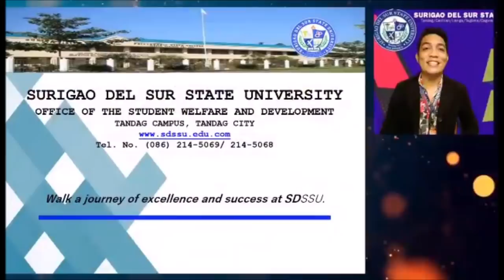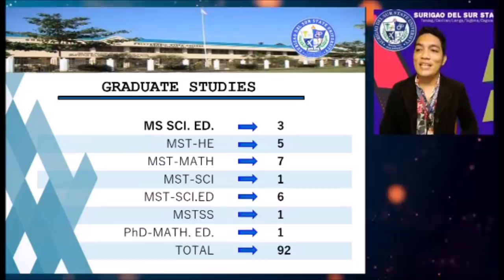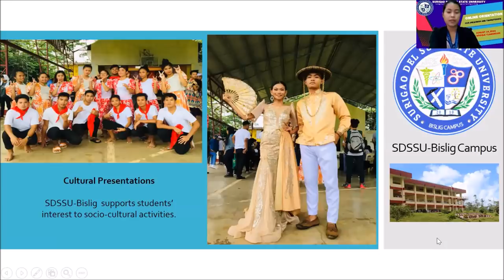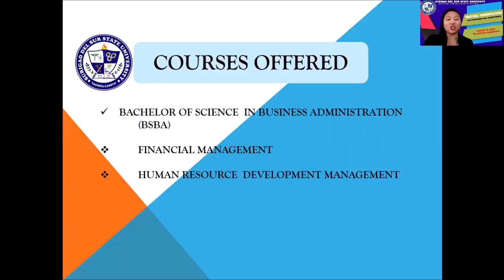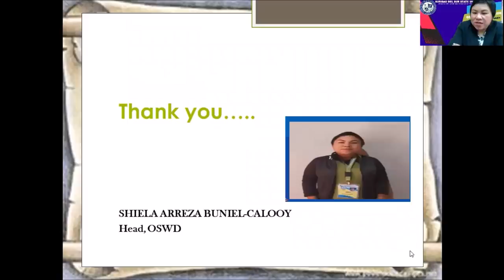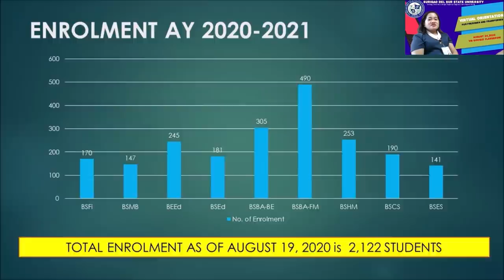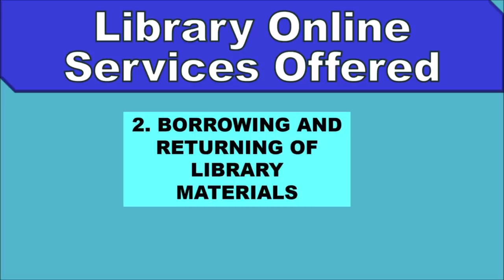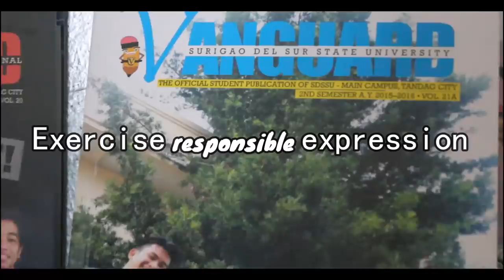VIRTUAL ORIENTATION SERIES 2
The Office of Students Welfare and Development